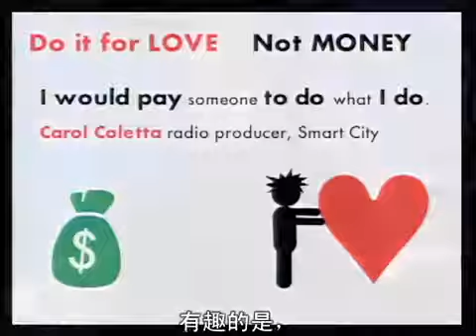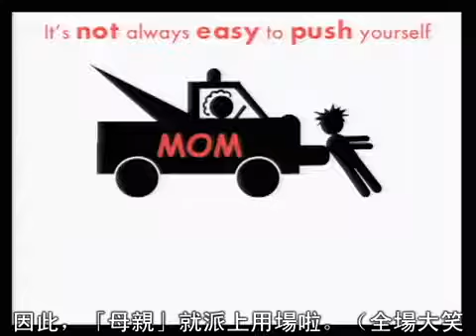Richard St John 談成功的 8 個祕訣 8 secrets of success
別人為什麼成功？因為他們比較聰明？還是他們比較幸運？以上答案皆非。分析家 Richard St. John 把幾年來與成功人士訪談的菁華濃縮成不可錯過的 3 分鐘演講，為您揭露真正的成功祕訣。

你喜歡喝有錢賺的健康飲料嗎?
當你消費可在口可樂、星巴克、紅牛
它們不會給你帶來收入或健康
但現在我們可以!

青年革命計畫(Young People Revolution, YPR)
一個關心青年前途，幫助大家完成夢想的計畫!
觀念一轉，你的人生將會很不一樣~

歡迎聯繫
Line / wechat: ychuangx